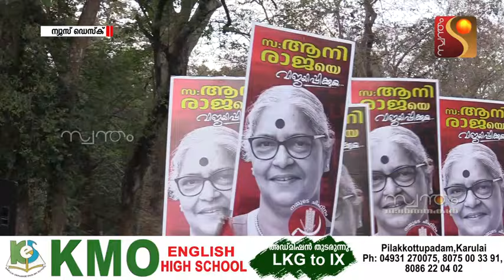തെരഞ്ഞെടുപ്പ് രാഷ്ട്രീയം ഉറ്റു നോക്കുന്ന വയനാട്ടിലെ തെരഞ്ഞെടുപ്പ് പോര് മേടമാസ ചൂടിലേക്ക്..